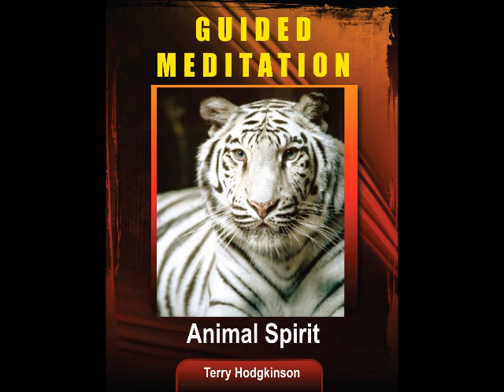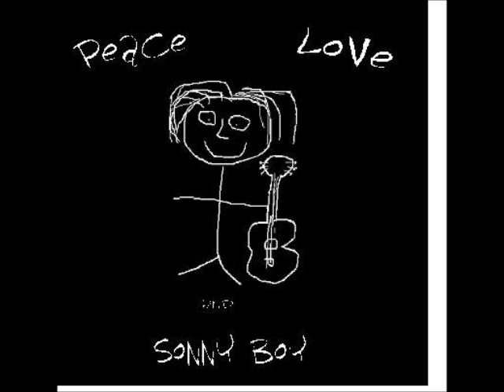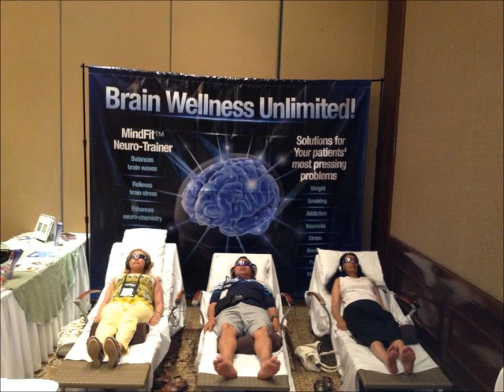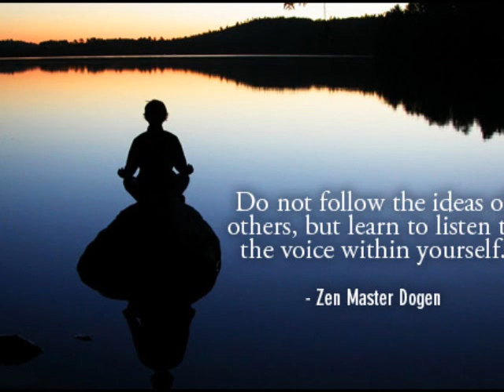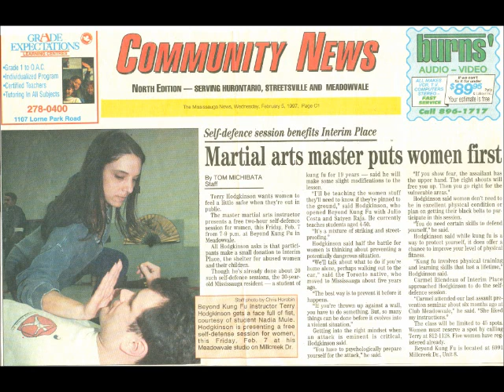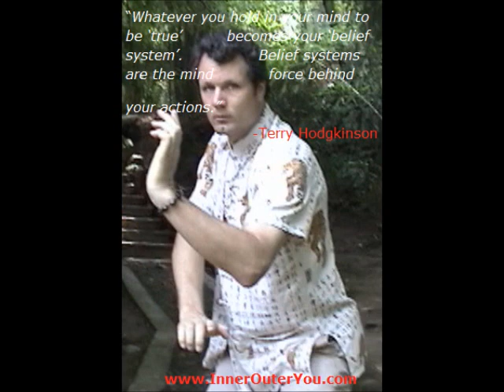Sifu Terry Hodgkinson 's Wandering Ninja Podcast Show - Dealing with Anxiety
Wandering Ninja Podcast Show by Terry Hodgkinson with special guest Owen Durkin and LOTS OF PICTURES!

I would like to thank my good friend and client Owen Durkin for being a guest on my Wandering Ninja Podcast Show. Owen is an International Musician and Music Educator and with his strenuous travel schedule in the past his stress and anxiety levels were through the roof!

When Owen first came to me many years ago, we talked about simple ways he could re-frame his thinking and I gave him some tools to work with for managing his stress and anxiety levels. As well he bought my book "Memoirs of a Wandering Ninja" and found it helpful.

In this podcast you will hear Owen talk about how our sessions together gave him solid tools to work with and he expresses how this has helped him for the better in his life's journey.

You will also be treated to an array of pictures that cover my past and present in martial arts, meditation and travels. Also you will be treated to vintage pictures of Owen Durkin, Sonny Boy Mick and many, many more.

Thank you Owen for coming all the way from Africa to be a guest on my show!